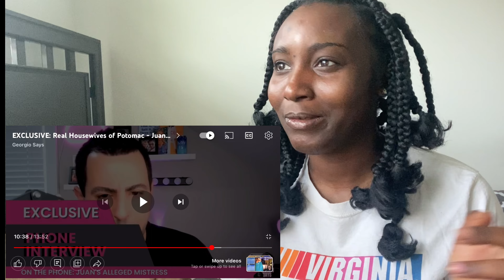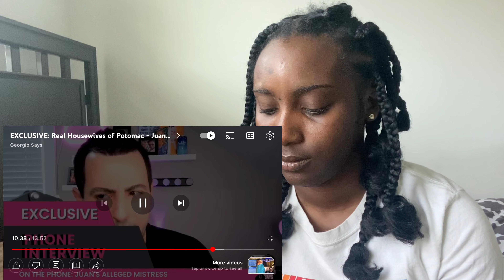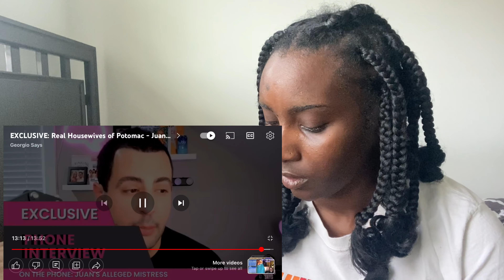JUAN’S ALLEGED MISTRESS RESPONDS TO ROBYN